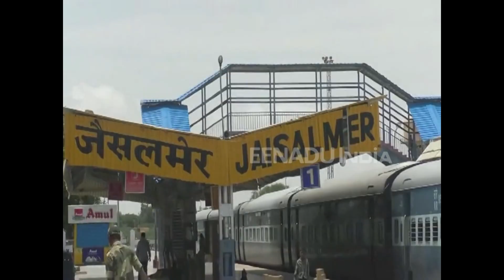जैसलमेर-भाभर रेल लाइन को हरी झंडी का इंतजार, 517 करोड़ के प्रोजेक्ट से कई सेक्टर को फायदा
जैसलमेर। आजादी के बाद यह पहला मौका होगा जब जैसलमेर जिला सीधे तौर पर किसी दूसरे राज्य से जुडे़गा। जैसलमेर से केवल जोधपुर तक अभी सीधी रेल सेवा है। अगर देश के दूसरे हिस्सों में जाना होता है तो लोगों को काफी परेशानी होती है। जैसलमेर-भाभर रेल लाइन के शुरू होने के बाद जैसलमेर सीधे गुजरात से जुड़ जायेगा। इससे सैलानियों और व्यापारियों के लिये काफी आसानी हो जायेगी।